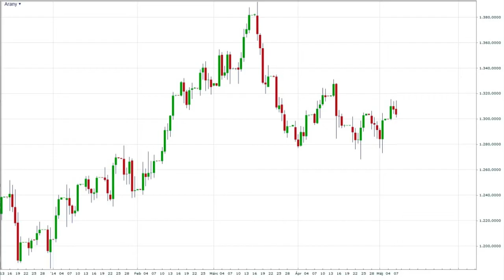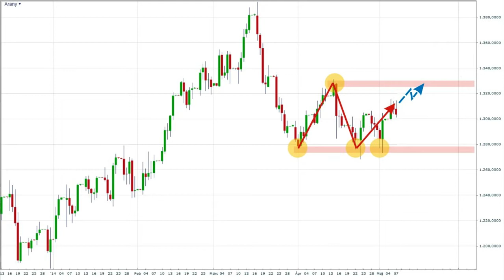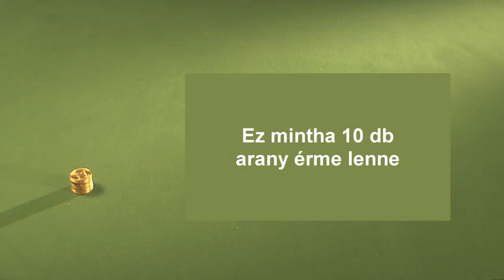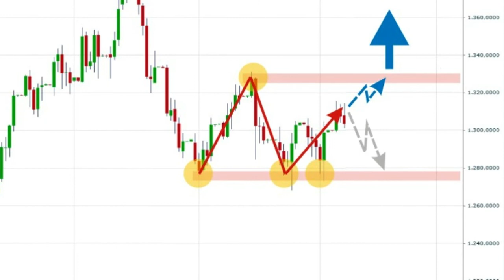Változatlan oldalazásban az arany árfolyama